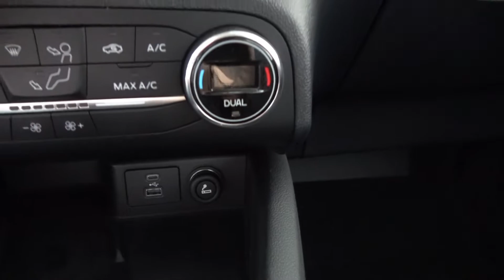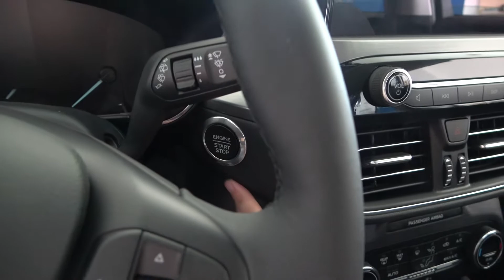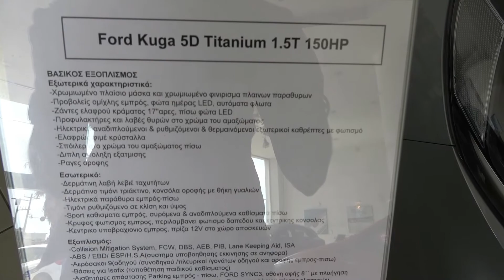The 2020 Ford Kuga 1.5 exterior interior walkaround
Αυτοκίνητα
FORD ΑΝΑΣΤΑΣΊΟΥ Α.Ε.
3ο χλμ Λάρισας - Αθήνας
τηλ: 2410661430